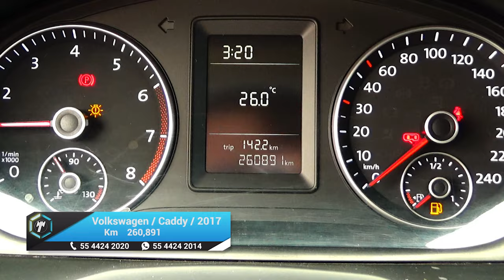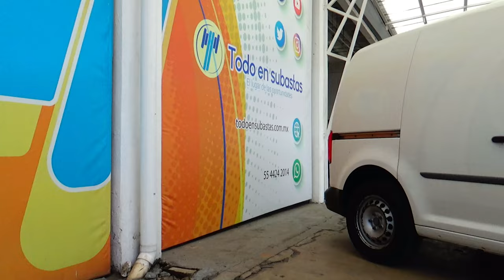Volkswagen / Caddy / 2017 - 16234